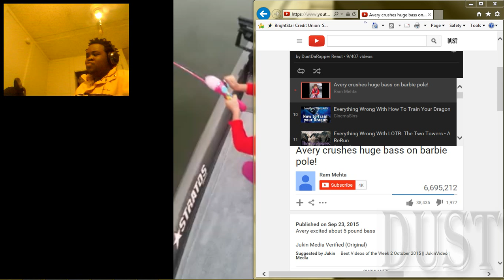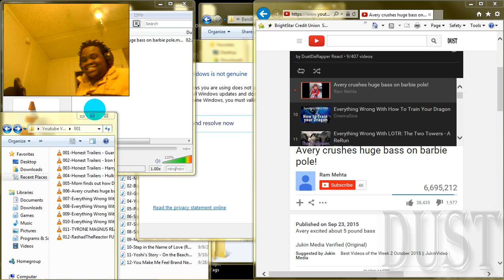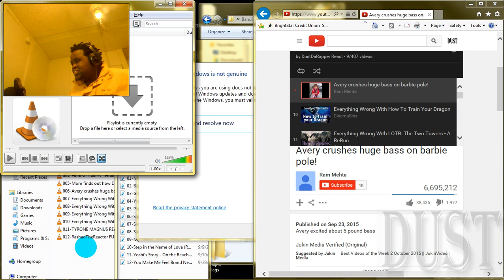DustDaRapper React: Avery crushes huge bass on barbie pole!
Watch Dust react to: Avery crushes huge bass on barbie pole!